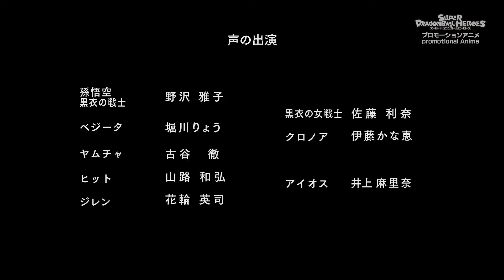Super Dragon Ball Héroes Ultra God Mision Capitulo 4 Temporada 3 Completo HD